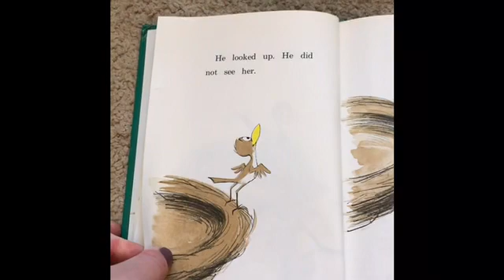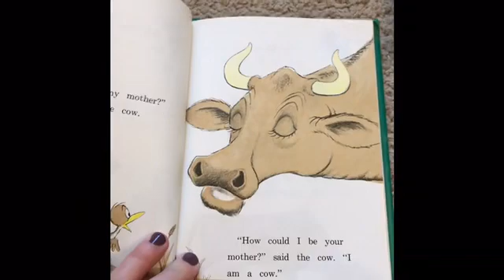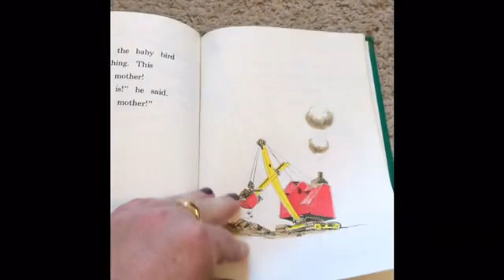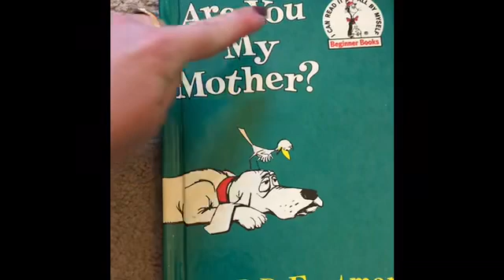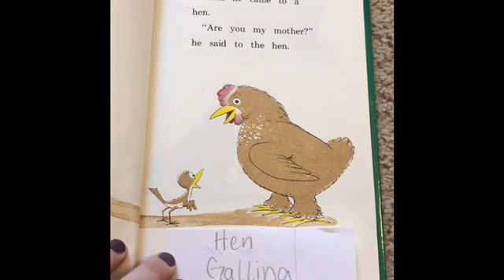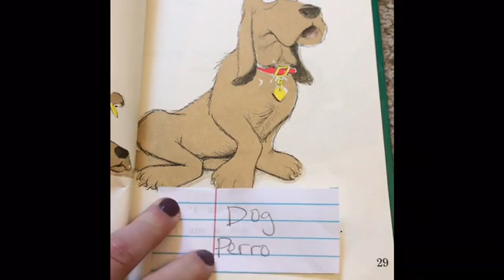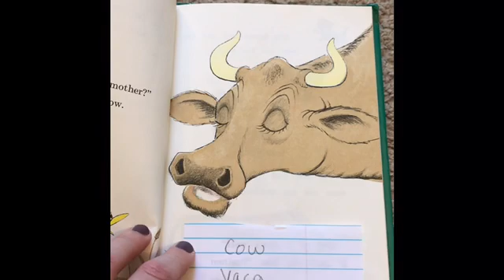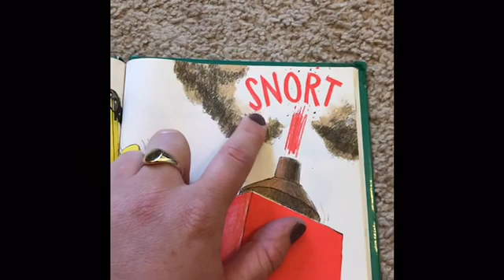Eres tu mi made? Letter practice